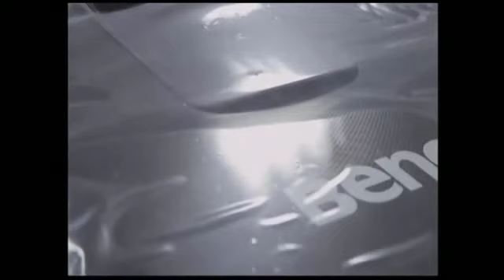Eng. (Prof.) E O E Pereira Memorial Lecture - 2012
Speaker: Dr. Nihal Somaratne, PhD
Spearker's Title: Senior Lecturer
Speaker's Organization: The University of Peradeniya, Sri Lanka